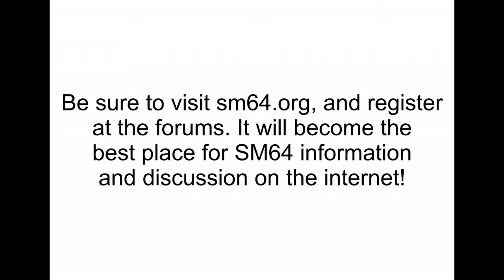Roll Into the Cage - 8"67 (TAS)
I got 8"57 with a dive into the star, but it obviously hits the ground later and looks worse, so it wasn't worth including, IMO.